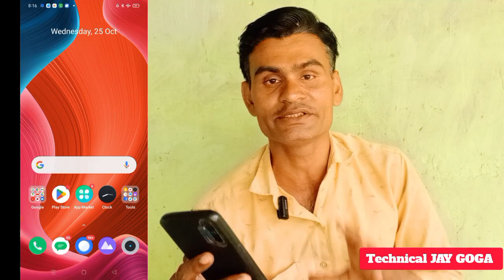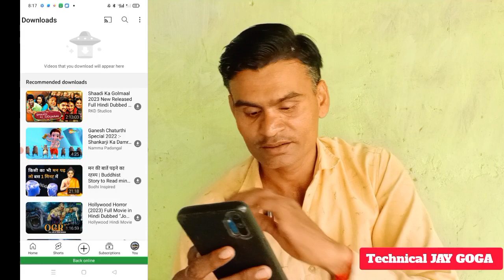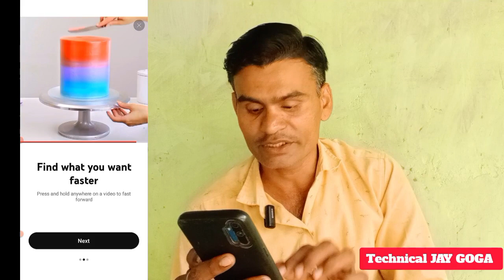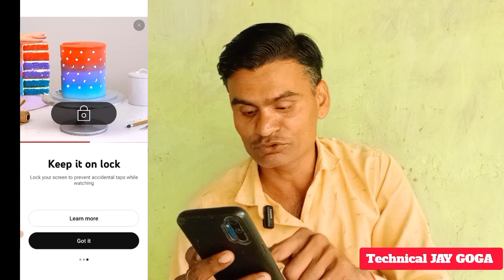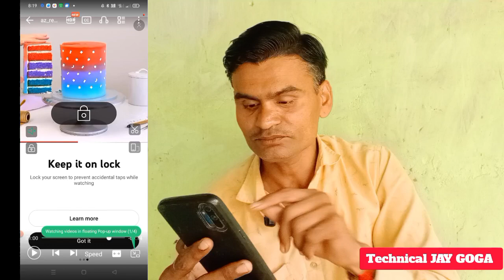યુટ્યુબ માં 3 નવા અપડેટ નવા ફીચર્સ સાથે - યુટ્યુબ એપ અપડેટ - નવું અપડેટ લાયા યુટ્યુબ વાળા - યુટ્યુબ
યુટ્યુબ ચેનલ ને લગતી દરેક માહિતી મેળવવા માટે સબસ્ક્રાઈબ કરો

વધુ માહિતી માટે ઈન્સ્ટાગ્રામ આઈડી ને ફોલો

આ બધી ચેનલો માં મારૂં કામ કરેલ છે ચેક કરી શકો છો

ચેનલ નો નામ 👇👇👇

Kanhaiya Digital
Thakardhani Digital
Bahadur Thakor Offical
Bijabhai Gujarati Vlogs
Lila Damor Official
Singer Pintu Prajapati
Vadhiyari morlo
Jay Goga Official
Raja Mogal Digital
SK Official
SK Studio
Kanjibani Comedy
KULDEVI RECORDING STUDIO
Technical Jay Goga
Raja Chamunda Tiger
Usha Digital
Gujju Gujarati